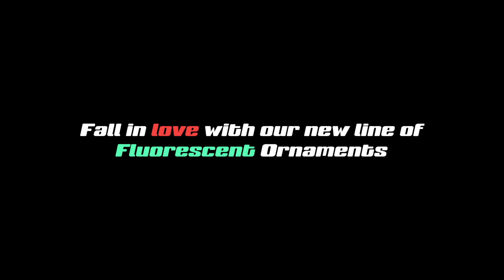Fall in love with the Fluorescent Ornaments by Hugo Kamishi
The Hugo Kamishi Fluorescent Ornaments are in stock and available in all good aquatic stores!

Professional. Innovative. Over 30 Years of experience.

Established in 1988, ALF LTD search the world for new and exciting products to bring to the Pet & Aquatic market to help retailers stay one step ahead.

ALF’s aim is to make your store profitable and keep it successful with quality products at sensible prices. Our operation is backed up by a state-of-the-art warehouse and full telesales team to enable us to distribute products across the world.

We support bricks and mortar stores.